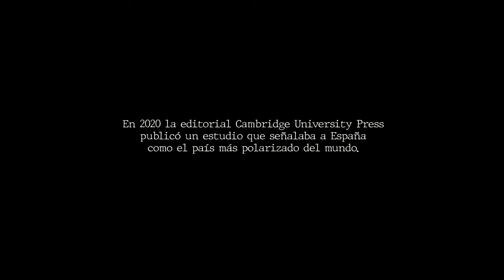POLARIZADOS Tráiler de la película.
Polarización. Política española. Elecciones 23 J.

Tráiler del largometraje documental "Polarizados" (2023), de estreno próximo.

El documental trata de responder preguntas como las siguientes: ¿cuáles pueden ser las causas que conducen a la polarización? ¿Qué tienen que ver con ella factores como la crisis de 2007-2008, los populismos, los partidos políticos, el marketing electoral, las ideologías, la cuestión territorial, la lucha por el relato del pasado conflictivo, las guerras culturales, el periodismo, las redes sociales o nuestra propia psicología política? ¿Qué efectos tiene para una sociedad una polarización al instalarse de forma tan contundente como lo ha hecho ya en España? ¿Qué elementos compartimos con el resto de Occidente y cuáles son característicos de nuestro país? ¿Qué tienen que decir, en definitiva, sobre ello los anteriores 34 pensadores, políticos, politólogos y periodistas españoles de primera línea?

El reto que Fran Jurado, como guionista y realizador, pretende superar con "Polarizados" es crear un relato que combine la pluralidad de puntos de vista de los entrevistados con un enfoque propio, fruto, en gran medida, de las revelaciones y de la reflexión que ha suscitado en él el propio documental durante el proceso creativo. Una visión personal y a la vez respetuosa con un espectador dispuesto a extraer sus propias conclusiones.